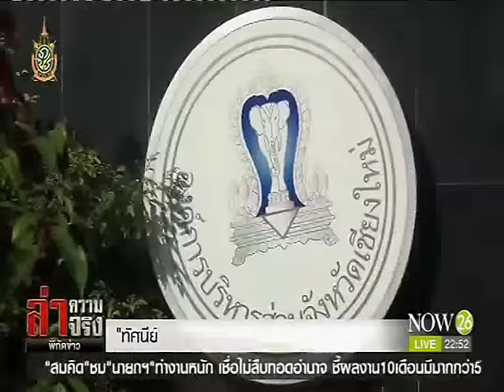News "ทัศนีย์" ทายาทการเมือง "บูรณุปกรณ์"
ล่าความจริง ช่วงคนในข่าว : "ทัศนีย์" ทายาทการเมือง "บูรณุปกรณ์" "NOW26" 28-7-59